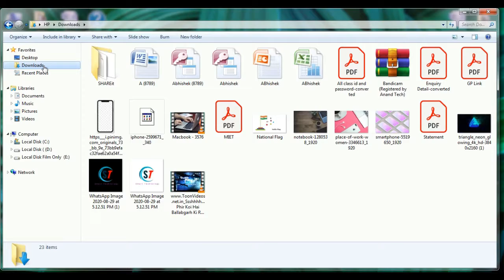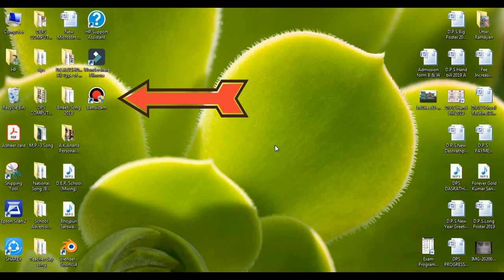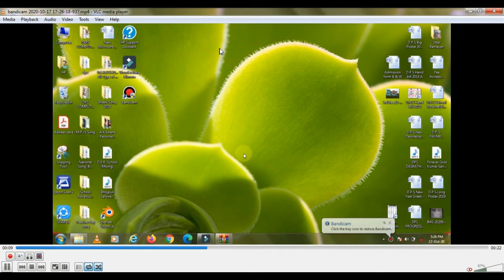How to download bandicam without Watermark